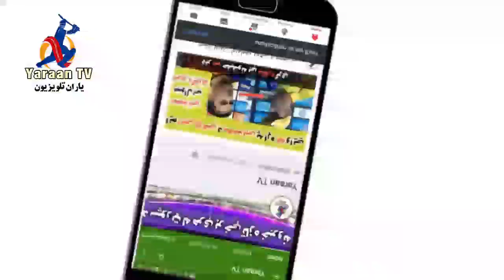د راشد خان څخه د یو پاکستاني تماشچي یوه جالب پوښتنه او د راشد ځواب، | شیر او لایک